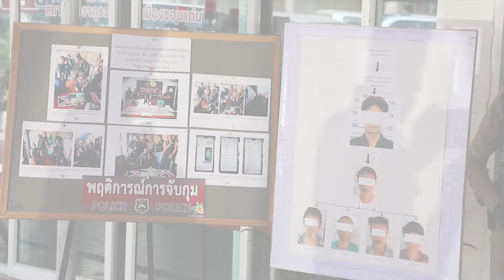"คำนูณ"เผยสัปดาห์หน้าประชุมสภา2วัน : เกาะสถานการณ์ 20.30 น. (15-01-2563)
19.07 น. "คำนูณ"เผยสัปดาห์หน้าประชุมสภา2วัน
19.26 น. "อนุทิน"เปิดคลินิกกัญชาแห่งแรกของเชียงใหม่
19.38 น. รวบพนักงานโรงงานน้ำแข็งใช้ห้องพักค้ายา
19.45 น. ก.อุตฯขานรับมติครม.เดินหน้าช่วยSMEs
19.56 น. ททท.จัดใหญ่ตรุษจีน2563รับปีหนูทอง